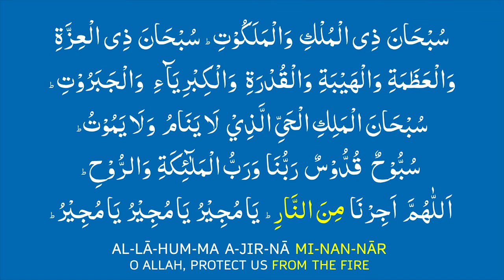Taraweeh Dua - Word for Word - Tarawih ki Dua - Read every 4 Rakats - Ramadhan.org.uk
Get ready to experience the ultimate Taraweeh dua video that has taken the internet by storm! This viral video on YouTube has captivated millions of viewers around the world with its powerful supplications recited during the holy month of Ramadan.

The video features the most captivating Taraweeh dua that will leave you spellbound with its deep and meaningful recitation. The dua is performed in the most mesmerizing way that is sure to evoke emotions and connect you with your spirituality.

This video will help you seek forgiveness, guidance and blessings from Allah in a way that you never imagined possible.

Not to mention, this video also links to the popular Dua Qunoot, which is recited during the last rak'ah of the Witr prayer. With this powerful supplication, you can seek Allah's protection, guidance, and blessings in the most powerful way possible.

So, don't wait any longer to experience the ultimate Taraweeh dua video that has taken the internet by storm. Watch it now and witness the power of this viral sensation that will leave you feeling inspired, grateful, and closer to Allah.